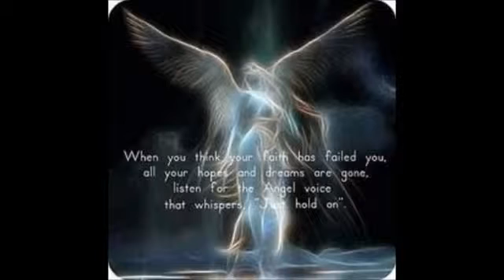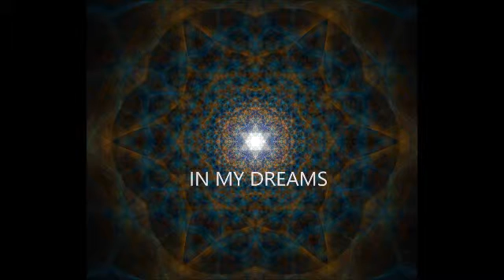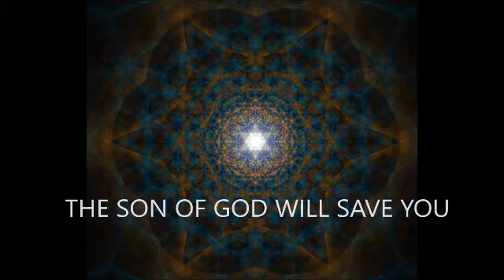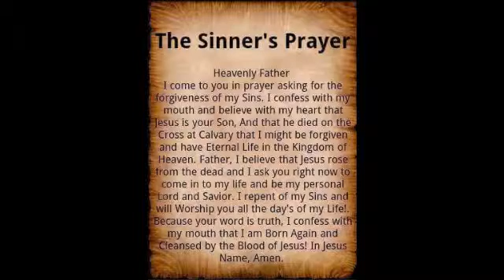IN MY DREAMS